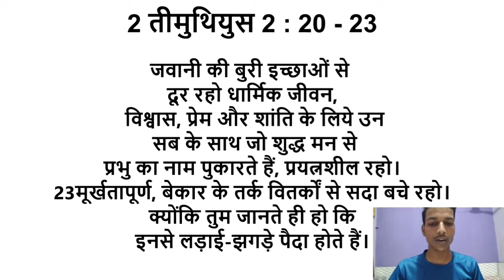आदर के पात्र।